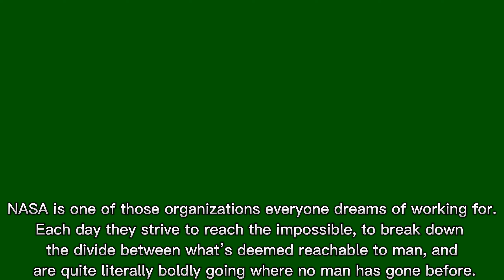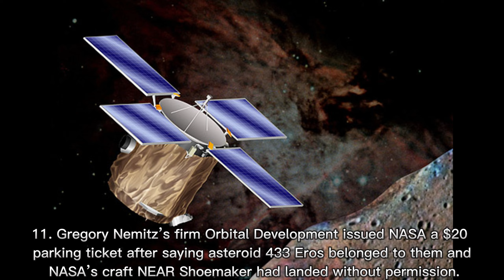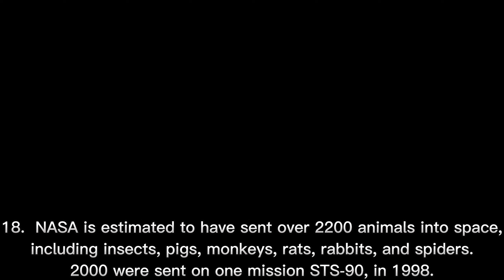30 İnteresting Facts About NASA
30 İnteresting Facts About NASA

NASA is one of those organizations everyone dreams of working for.

Each day they strive to reach the impossible, to break down the divide between what’s deemed reachable to man, and are quite literally boldly going where no man has gone before.

No planet or corner of space is outside NASA’s grasp; it’s just a question of time.

Voyager 1, a NASA probe, reached the outer edge of the solar system in 2010, it took 33 years to do so, but this was only one of NASA’s incredible feats.

Here we’re going to look at 30 facts about the ever-mind-blowing spacemen and women at NASA.

1.“NASA” stands for National Aeronautics and Space Administration.

2.NASA launched the Landsat satellites in 1972; they were designed to photograph the entirety of the Earth‘s surface from space.

3.NASA was founded on July 29, 1958, and started work on October 1, 1958. A year after the world’s first satellite, Sputnik 1, was launched.

4.The SR-71, or Blackbird, was a secretive spy aircraft used by NASA for high-speed, high-altitude aeronautical research. It was designed in the late 1950s and first flew in 1964.

5.NASA’s Vehicle Assembly Building is that large it can have rain clouds form near the ceiling inside the building on humid days. To counteract this, it has one of the world’s largest air conditioning systems.

6.NASA actually has an Office of Planetary Protection in case life is found on another planet.

7.Lonnie Johnson, a NASA scientist, invented the Super Soaker; he also helped develop the stealth bomber.

8.President John F. Kennedy set NASA the goal of sending a man to the moon by the end of the 1960s. On July 20, 1969, Neil Armstrong & Buzz Aldrin walked on the moon as part of the Apollo 11 mission.

9.NASA was sued by three gentlemen from Yemen for trespassing on Mars. They claimed that they had inherited the planet from their ancestors 3000 years ago.

10.In 2006 NASA had to get hold of and restore copies of the original moon landing from CBS and the Johnson Space Center after admitting to accidentally recording over their own tape recordings.

11.Gregory Nemitz’s firm Orbital Development issued NASA a $20 parking ticket after saying asteroid 433 Eros belonged to them and NASA’s craft NEAR Shoemaker had landed without permission.

12.In 1999 NASA lost an orbiter as one-half of the engineers were using metric measurements and the other was using imperial.

13.The NASA Dryden Flight Research Center is in Edwards, California.

14.An intern, Thad Roberts, was incarcerated for 7 years after having intercourse on stolen moon rocks.

15.People can get paid around $9,000 per month by NASA to lie in bed for every minute of the day for up to 70 days; they then monitor these volunteers to perfect methods for astronauts into space.

16.NASA ran a competition among elementary and secondary school students to name a new shuttle. Then-president George H.W. Bush announced the winner of Endeavour in May 1989.

17.The logos of the organization are known as the meatball and worm. The worm was to represent the new and aerodynamic. Everyone hated it, and they went back to the meatball.

18.NASA is estimated to have sent over 2200 animals into space, including insects, pigs, monkeys, rats, rabbits, and spiders. 2000 were sent on one mission STS-90, in 1998.

19.Columbia was NASA’s first space shuttle. On February 1, 2003, its 28th mission, it crumbled into pieces over Texas whilst on re-entry.

20.NASA found a solution to the dreaded breadcrumb and instrument problem after some serious contemplation. Since 1985 astronauts have used tortillas instead of bread to minimize risk.

21.NASA’s slogan is “To explore the Universe and search for life; to inspire the next generation of explorers, as only NASA can.”

22.As of January 2016, visitors of the Space Center Houston will be greeted by a life-size replica of the Space Shuttle, known as Independence, on a NASA 905 shuttle carrier aircraft. The center is available to hire.

23.A US flag that went on two separate moon missions hangs in NASA’s mission control room.

24.In NASA’s last astronaut recruitment intake for 8 positions, there were 6000 applications.

25.A full-sized ISS replica is used to train astronauts to spacewalk to repair the ISS. The Natural Buoyancy Laboratory is submerged in a swimming pool the size of 10 Olympic pools and has astronauts scuba dive in full space suits for hours.

26.On Wednesday, June 1, 2016, NASA met social media, broadcasting a chat between Mark Zuckerberg and 3 astronauts aboard the ISS on their Facebook page.

27.NASA’s Lyndon B. Johnson Space Center has 100 buildings covering 660 hectares (1 hectare is an American football field or 10,000 sq. meters). It even has its own law enforcement, the PSO (Protective Services Office).

28.NASA, in 2014, had a lawsuit filed against them by author Rhawn Joseph as they didn’t investigate potential alien life when a rock weirdly appeared in front of the Mars opportunity Rover.